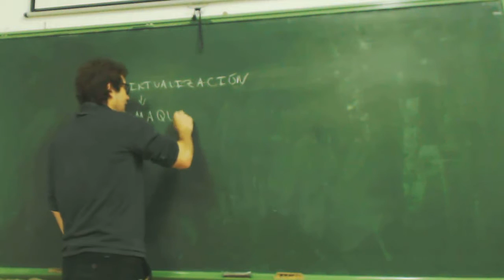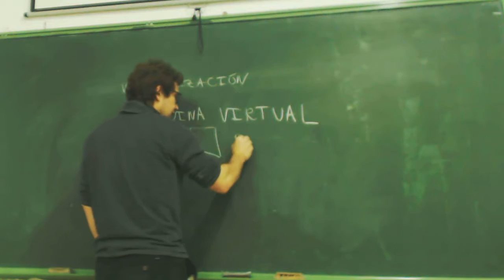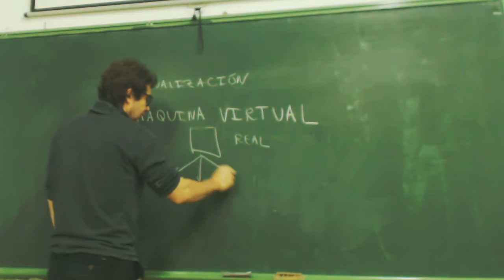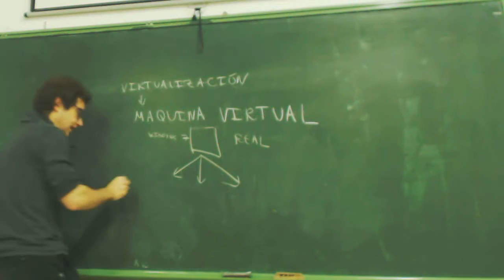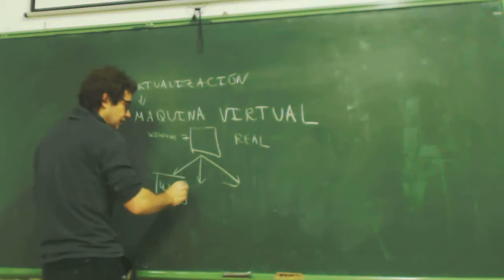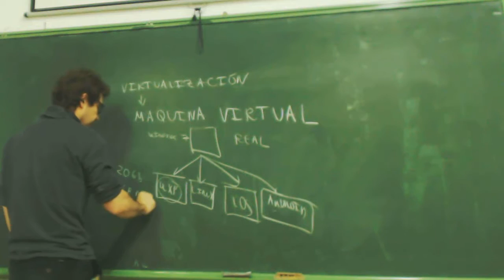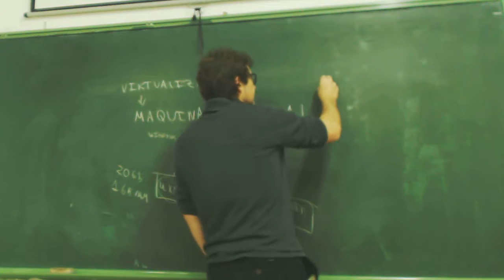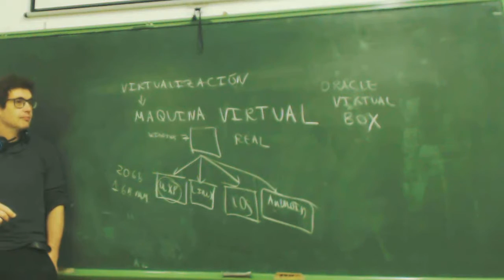UD0902 Que es una maquina virtual Teoria OACE FPB1